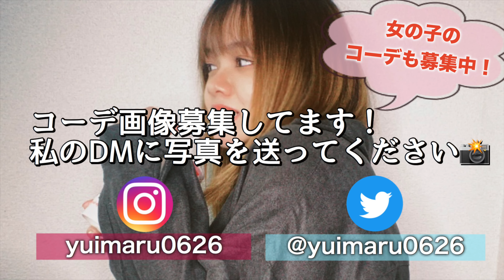『わたがし』メンズファッションの偏見で歌ってみた。【back number】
『自分のコーデも替え歌に使っていいよ』って方は
Instagram、TwitterのDMに送ってください📩

【SNS】

LINELIVE➡︎ゆいまる🙊🌹